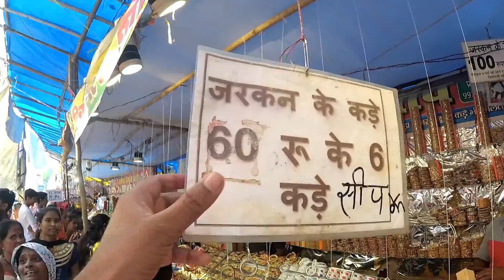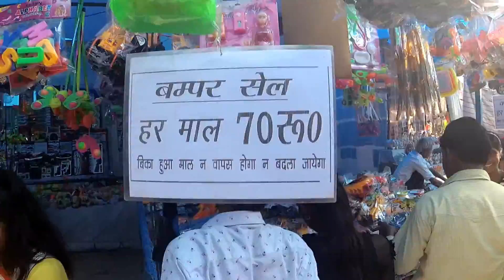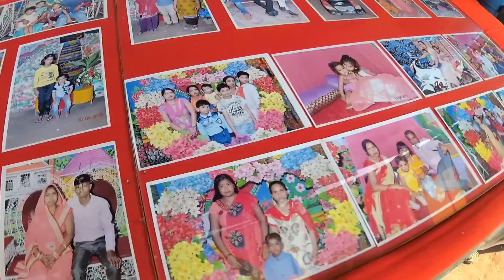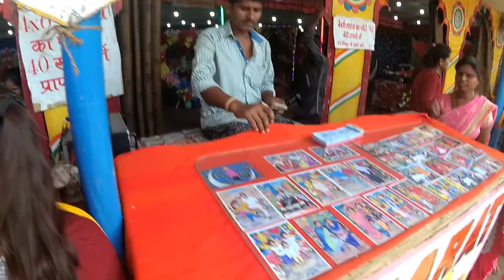भव्य बारादेवी मेला || Complete Baradevi mela video